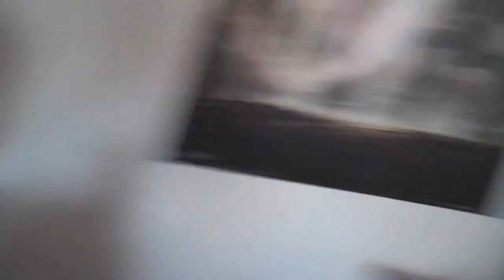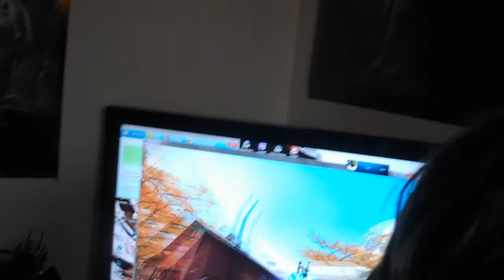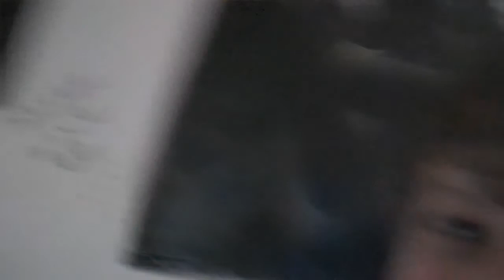Nemisis122 100th video!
Thank you to all that have support me and continue to support me